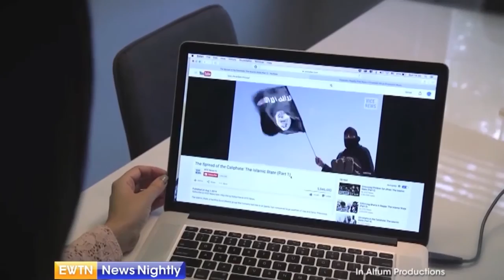Jordan Allott speaks with EWTN News Nightly about his film, Our Last Stand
OLS Producer Jordan Allott speaks with EWTN News Nightly about the film and the "WeAreN2016" Congress on International Religious Freedom held last week at the United Nations. The event was co-hosted by In Defense of Christians and CitizenGO.